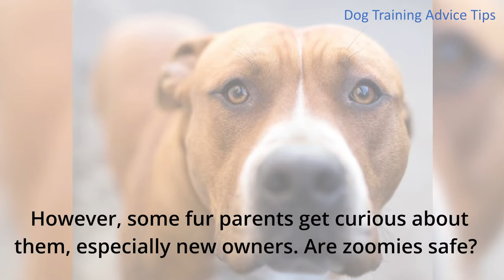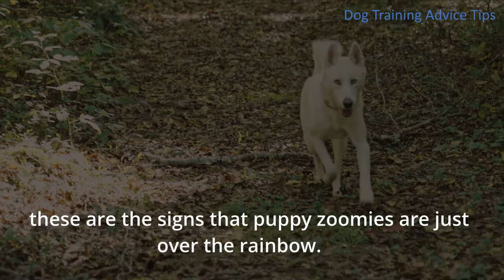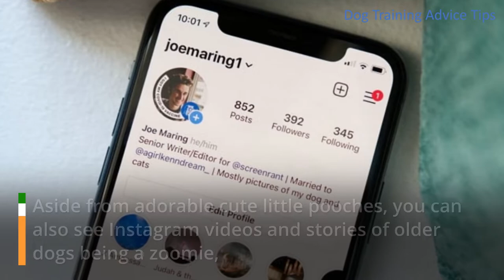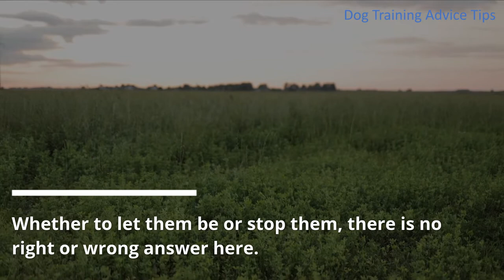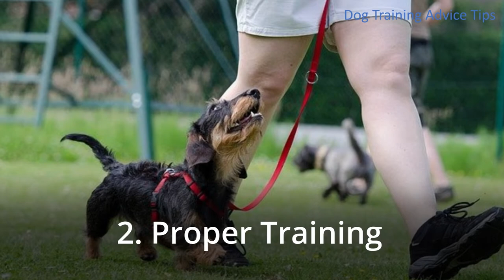Everything You Need To Know About Puppy Zoomies